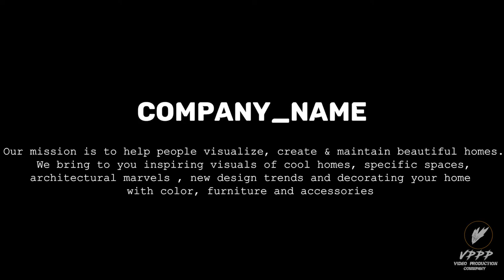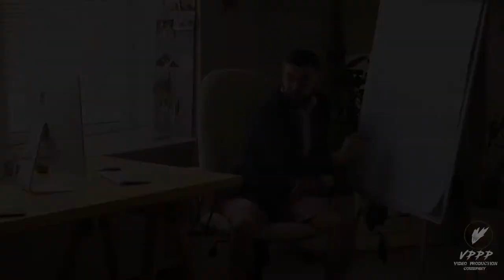simple ad for interior design company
video produced by | EYAD MOHAMED